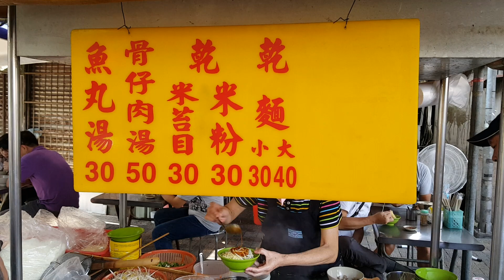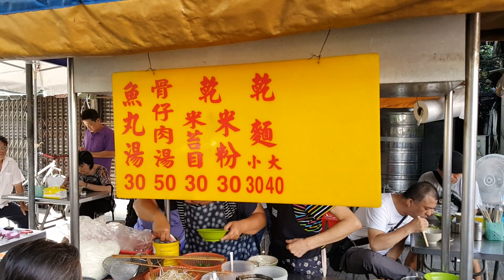2016/06/23/北市 萬華區 乾麵 米苔目 骨仔肉【Meck大叔】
攤位名：乾麵 米苔目 骨仔肉
地址：台北市萬華區萬大路137巷巷口（1號對面、2號隔壁。）
營業時間：am06:00 - 賣完為止（平日約am11點左右肉就賣光光囉！）